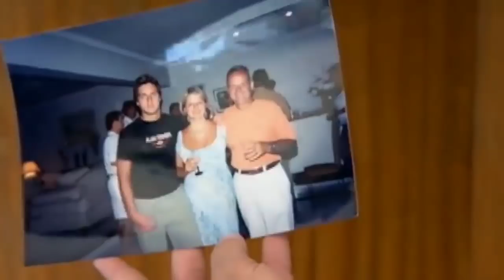Буни Курган Доктор Уч Кун Узига КЕЛОЛМАДИ